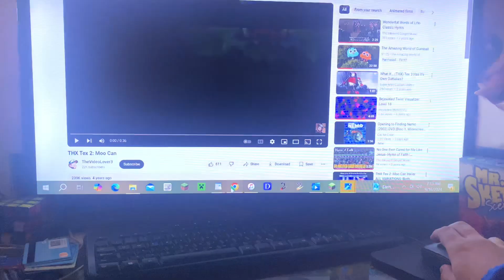THX Tex 2 Moo Can - 9/16/24